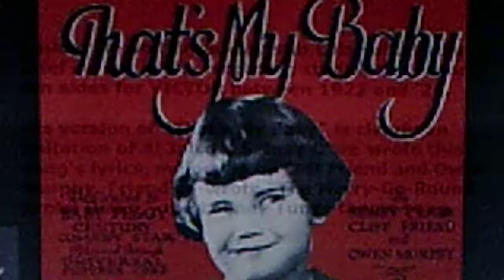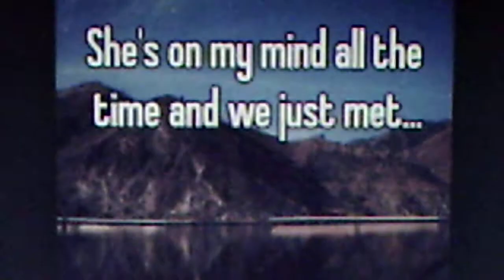Lou Holtz: "That's My Baby" (1923)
Source: shellac acoustic VICTOR 78, #19079-B, recorded Dec. 1923